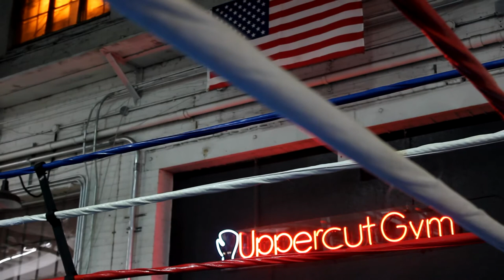Caleb Truax Prepares for Vanda - Tea Mage Pocasts - Beer. Food. Boxing. New Attacking Style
Caleb Truax discusses preparing for his upcoming bout versus St. Paul's Matt Vanda.  He discusses food, beer, his first loss, his new style, and gets intimate in regards to his boxing life.